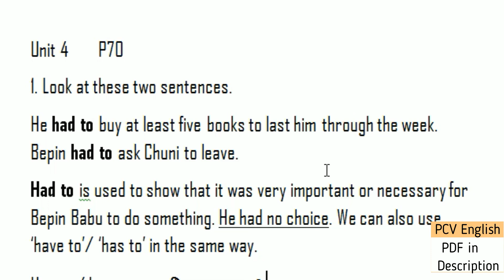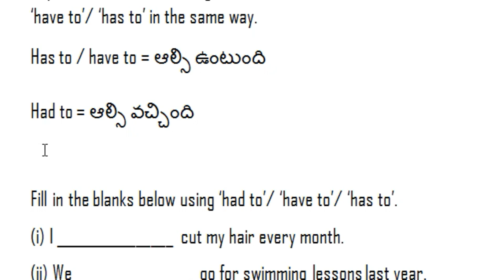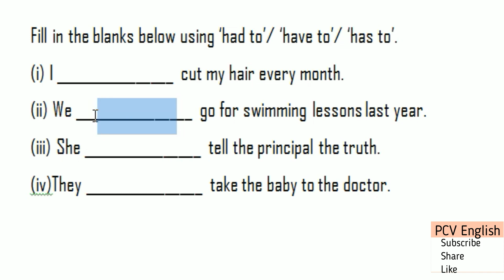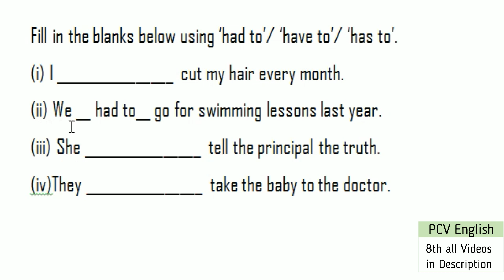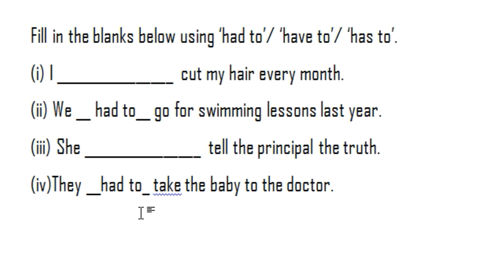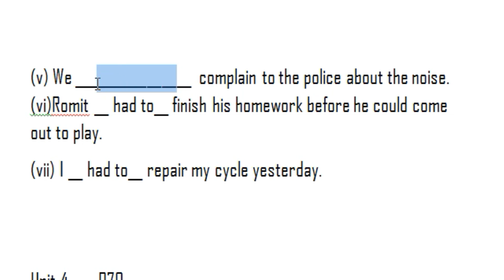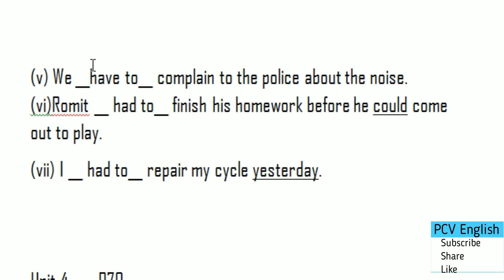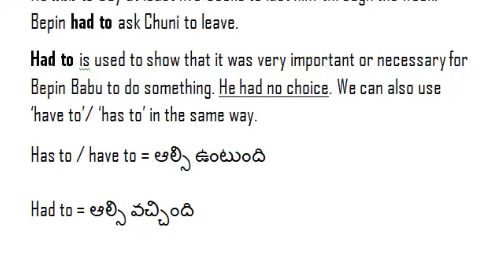has to have to had to in Telugu I AP Honeydew 8th Class English Grammar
This is has to have to had to in telugu topic given in AP Honeydew 8th Class English Grammar which is given as part of AP 8th Class CBSE English (new textbook Honeydew). This is also useful for CBSE 8th Class English. This is CBSE 8th Class English grammar from unit 4  and as well as AP 8th Class English new textbook chapter 4 page no. 70.

AP Class 8 NEW CBSE Honeydew English Total Grammar Main points PDF